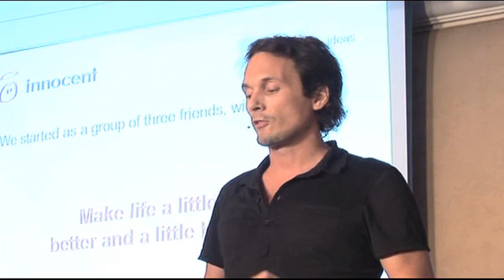The Starting Point For The Innocent Smoothies Business - Richard Reed, Co-Founder Innocent Smoothies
The one day "Key Person of Influence - Brand Accelerator" regularly features world class speakers.

Richard Reed, co founder of Innocent Smoothies explains how he and his co-founders first came up with the idea for The Innocent Drinks Company.

Have you read the 'Become A Key Person Of Influence' book?